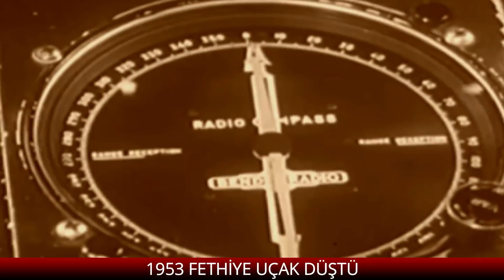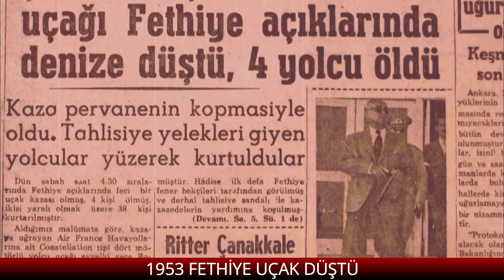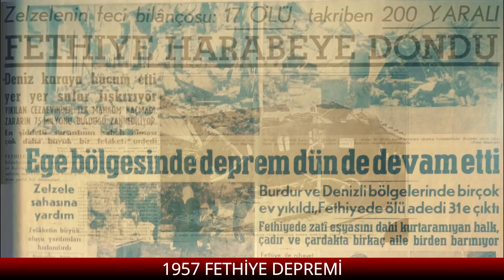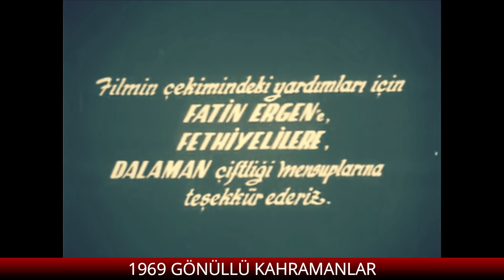ESKİ FETHİYE BELGESELİ - 1900'LÜ YILLAR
Eski Fethiye Belgeseli'nin ikincisi 1900'lü yılları da sizler için hazırladık. Bu video içerisinde Fethiye'nin 1900'lü yıllardaki fotoğraf ve videolarına ulaşabileceksiniz.